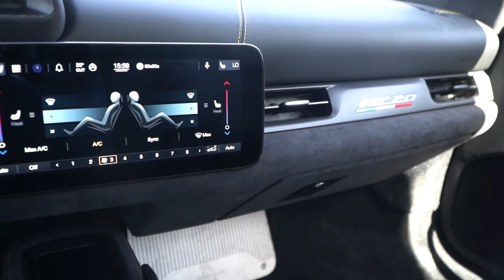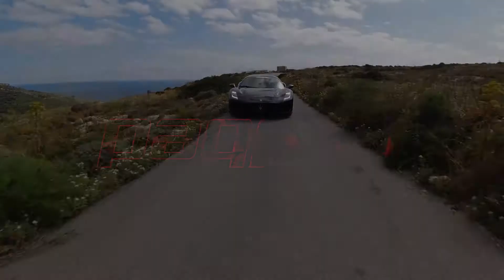Maserati MC20 detailed review